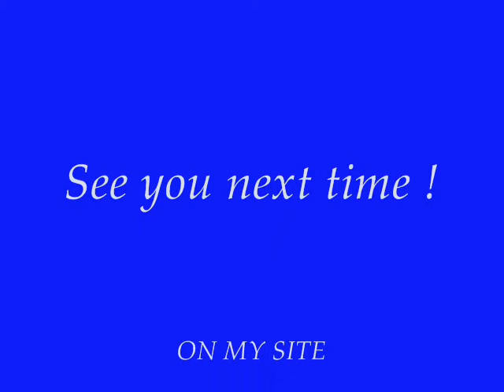van der Wal Transport Utrecht.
FOTO IMPRESSIE VAN MR61JACK.